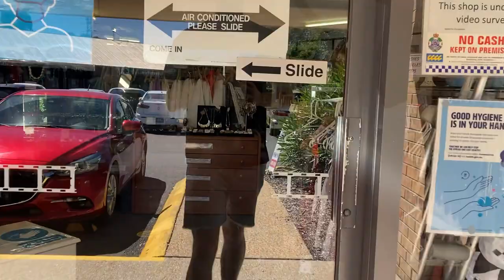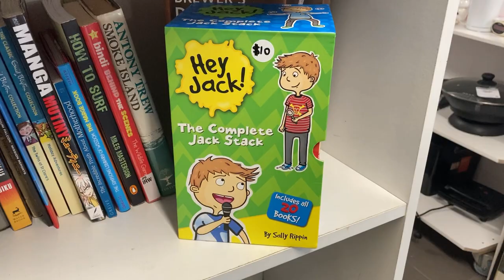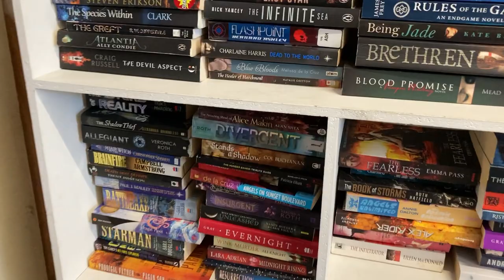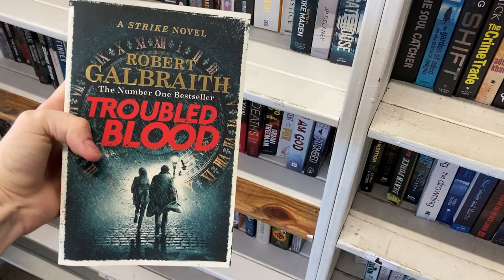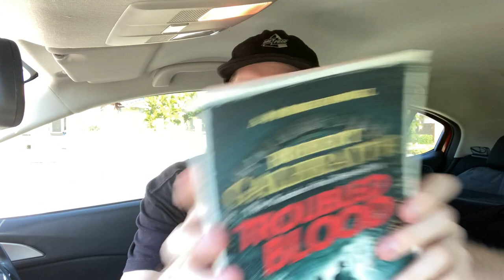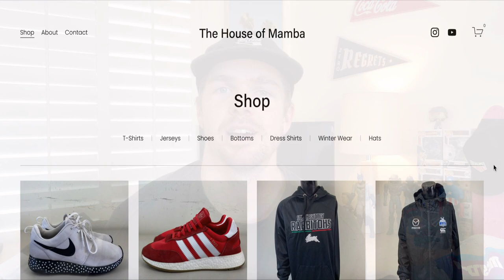Billionaire Boys Club Tees Found in the Thrift Store! | Trip to the Thrift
Another MONSTER Trip to the Thrift Ep!  Over $200 spent on 35+ items to sell on eBay & Facebook Marketplace!! Check out what I picked up this week to sell for a profit!

4”x 6” Labels
Tape Dispenser